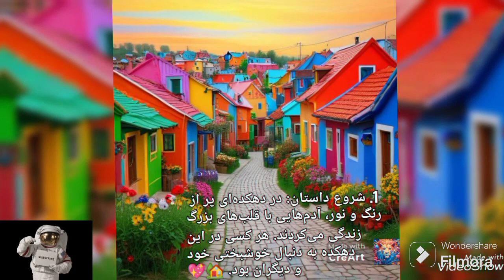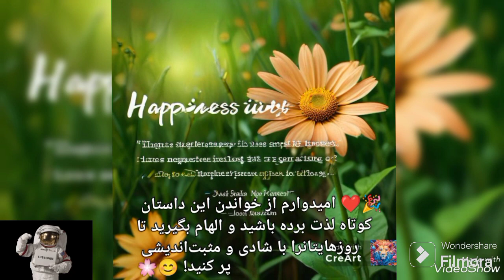📚✨ "داستان تصویری زندگی شاد در دهکده‌ی رنگ‌ها" 🌈❤️